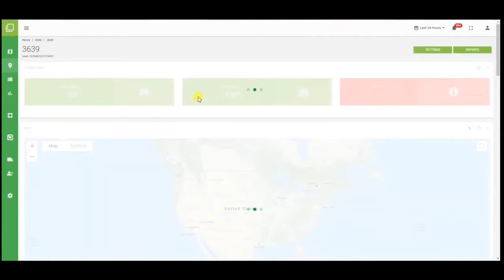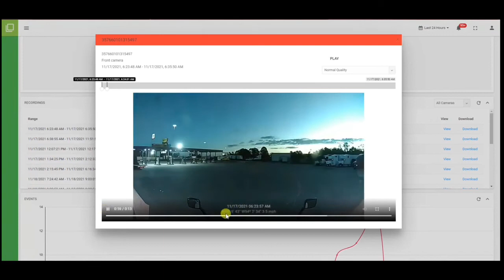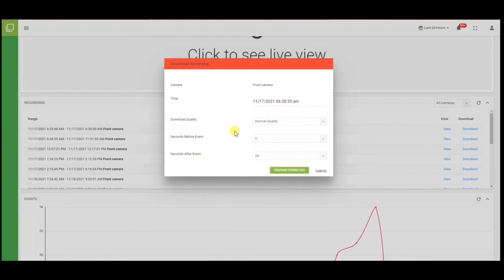GPSTab ਡੈਸ਼ ਕੈਮਰਾ ਸਿਖਲਾਈ ਗਾਈਡ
ਕੀ ਤੁਹਾਡੇ ਡਰਾਈਵਰ ਆਪਣੀ ਬੇਗੁਨਾਹੀ ਸਾਬਤ ਕਰਨ ਵਿੱਚ ਮਦਦ ਕਰਨ ਲਈ ਔਜ਼ਾਰਾਂ ਨਾਲ ਲੈਸ ਹਨ?

ਇਹ ਸਾਬਤ ਕਰਨਾ ਕਿ ਕਿਸੇ ਦੁਰਘਟਨਾ ਲਈ ਤੁਹਾਡੇ ਡਰਾਈਵਰ ਦੀ ਕੋਈ ਗਲਤੀ ਨਹੀਂ ਸੀ, ਤੁਹਾਡੇ ਕਾਰੋਬਾਰ ਨੂੰ "ਪ੍ਰਮਾਣੂ ਫੈਸਲੇ" ਤੋਂ ਬਚਣ ਵਿੱਚ ਮਦਦ ਕਰ ਸਕਦਾ ਹੈ, ਜੋ ਪਿਛਲੇ 10 ਸਾਲਾਂ ਵਿੱਚ ਬਾਰੰਬਾਰਤਾ ਵਿੱਚ ਵਧਿਆ ਹੈ।

ਇਹਨਾਂ ਫੈਸਲਿਆਂ ਨਾਲ ਤੁਹਾਡੇ ਵਰਗੇ ਕਾਰੋਬਾਰਾਂ ਨੂੰ ਹਰ ਸਾਲ ਲੱਖਾਂ ਡਾਲਰ ਦਾ ਨੁਕਸਾਨ ਹੁੰਦਾ ਹੈ।

ਇਸ ਵੀਡੀਓ ਵਿੱਚ, ਅਸੀਂ ਤੁਹਾਨੂੰ ਇਸ ਬਾਰੇ ਸਮਝ ਪ੍ਰਦਾਨ ਕਰਦੇ ਹਾਂ ਕਿ ਕਿਵੇਂ GPSTab ਡੈਸ਼ ਕੈਮਰੇ ਤੁਹਾਡੇ ਫਲੀਟ ਅਤੇ ਮੁਨਾਫ਼ਿਆਂ ਨੂੰ ਸੁਰੱਖਿਅਤ ਕਰਨ ਵਿੱਚ ਮਦਦ ਕਰ ਸਕਦੇ ਹਨ।